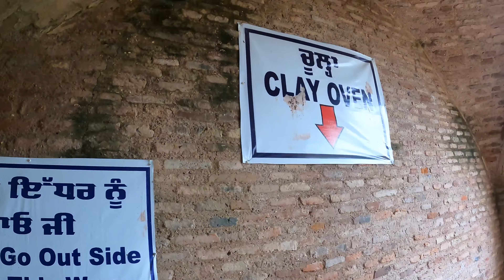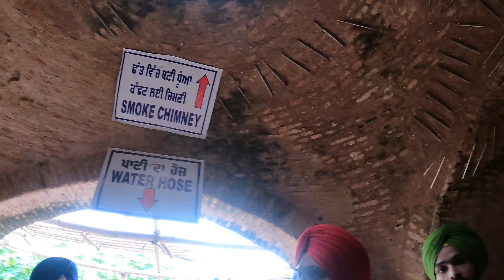Ride to Diwan Todar Mal Haveli | Jahaz Haveli | Most expensive land Deal in History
Ride to Diwan Todar Mal Haveli | Jahaz Haveli | Most expensive land Deal in the world

This ride is special !

We are going to visit one of the great historical Building . Jahaz haveli of Diwan Todar Mal ji .
This is a informative video hope you will enjoy .